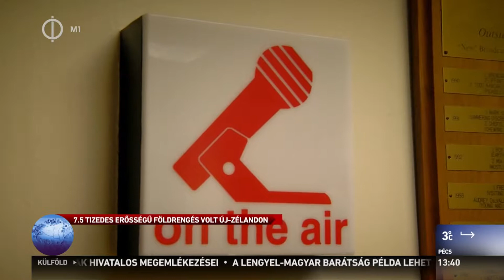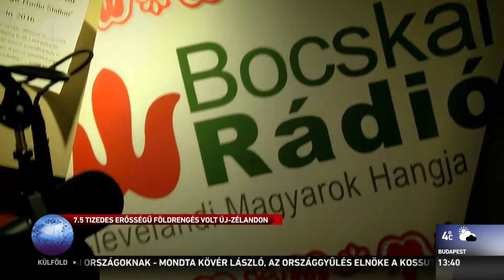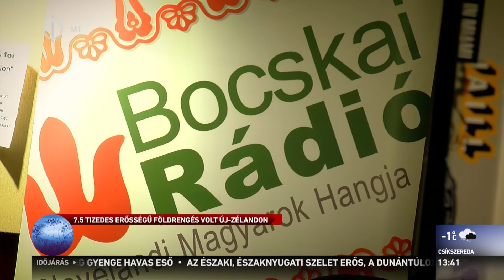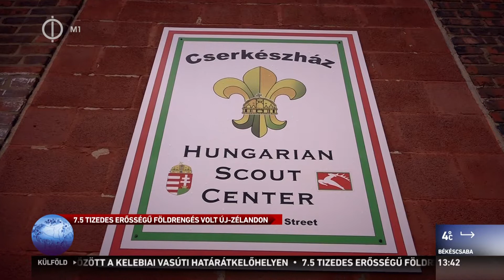Kárpát Expressz 2016.11.13 - Clevelandi magyar közösség 1. rész (Ohio)